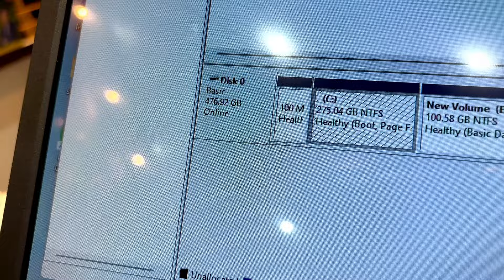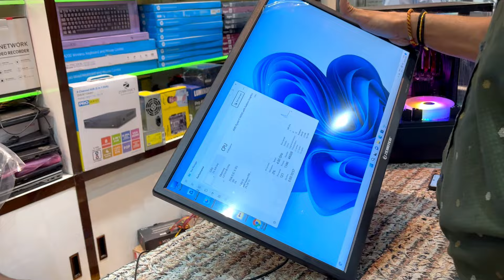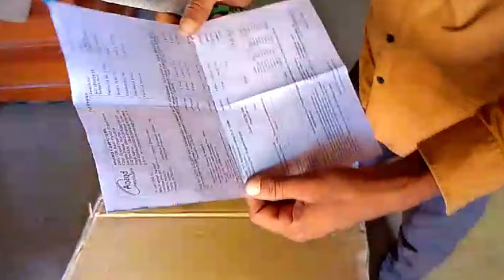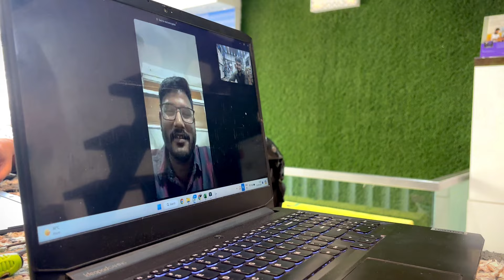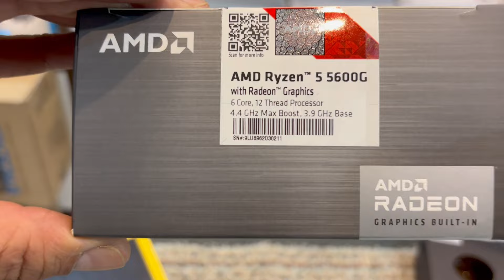All over india cash on delivery || Laptop and desktop || Gaming desktop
Dosto,
Gaming pc, gaming laptop, intel, ryzen, nvidia rtx, asus lenovo, dell, hp ... or bhi bahut kuch, inida me cash on delivery start ho chuka hai.